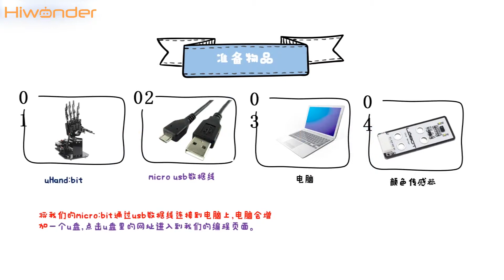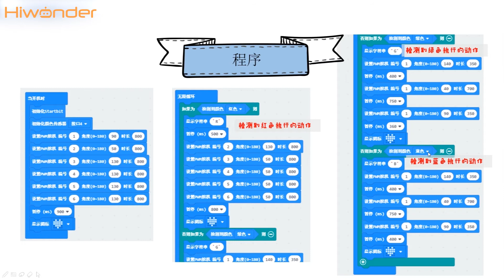Gameplay 6: Look for Apple demo | Hiwonder uHandbit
Hiwonder uHandbit

Hiwonder:  Provider of Comprehensive Solutions for Global STEAM Education.

Hiwonder uHandbit is a programmable robotic arm powered by micro:bit. It can be controlled by PC, micro:bit and Mobile phone App, support graphical programming. When connected with different types of modules, it can execute and perform different functions like distance measurement, color recognition, fingers counting and etc.

About uHandbit Video

uHandbit: Hiwonder micro:bit Programmable Robotic Hand for AI Learning

Somatosnesory control
Color recognition
Grab the obstacle by ultrasonic sensor
Count the finger
Sound control
Distance measurement
Mobile phone control
Motion state change
Plam open/close

More Details

Hiwonder
Creat what you want!